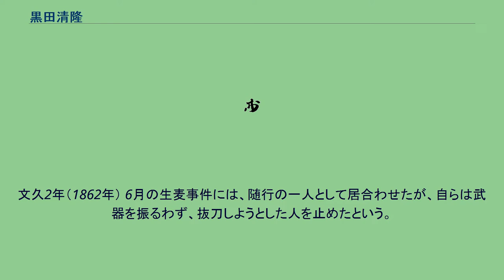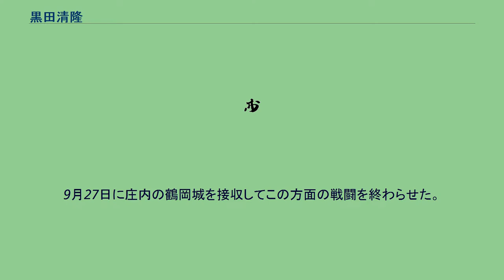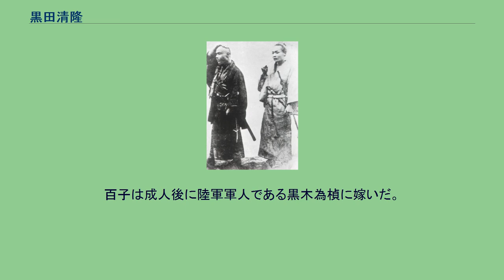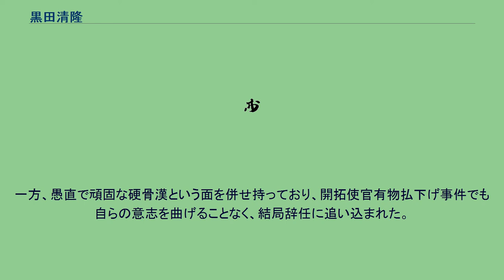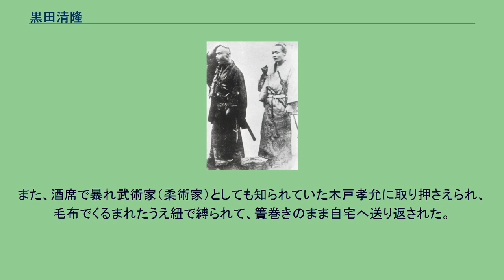黒田清隆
黒田 清隆（くろだ きよたか、旧字体：黑田 淸隆、1840年11月9日〈天保11年10月16日〉- 1900年〈明治33年〉8月23日）は、日本の幕末の武士(薩摩藩士)、明治時代の陸軍軍人、政治家。
1888年（明治21年）から1889年（明治23年）にかけて第2代内閣総理大臣を務めた。
陸軍軍人としての階級は陸軍中将。
栄典は従一位大勲位伯爵。
通称は仲太郎、了介。
薩摩藩士として、幕末に薩長同盟のため奔走し、明治元年（1868年）から明治2年（1869年）の戊辰戦争に際しては北越から庄内までの北陸戦線と、箱館戦争で新政府軍の参謀として指揮を執った。
開拓次官、後に開拓長官として明治3年（1870年）から明治5年（1872年）まで北海道の開拓を指揮した。
開拓使のトップを兼任しつつ、政府首脳として東京にあり、明治9年（1876年）に日朝修好条規を締結し、同10年（1877年）の西南戦争では熊本城の解囲に功を立てた。
翌年に大久保利通が暗殺されると、薩摩閥の重鎮となった。
しかし、開拓使の廃止直前に開拓使官有物払下げ事件を起こして指弾された。
明治21年（1888年）4月から内閣総理大臣。
在任中に大日本帝国憲法の発布があったが、条約交渉に失敗して翌年辞任した。
その後元老となり、枢密顧問官、逓信大臣、枢密院議長を歴任した。
1900年に死亡したため、19世紀に亡くなった唯一の内閣総理大臣である。
天保11年（1840年）に、薩摩国鹿児島城下新屋敷通町（現在の鹿児島県鹿児島市新屋敷町）で薩摩藩士・黒田仲佐衛門清行の長男として生まれた。
黒田家は家禄わずか4石の下級武士だった。
なお、明治期に子爵になった黒田清綱の家（記録奉行や教授を輩出していた。代々小番。）と同族であるが、遠縁であるという。
幕臣・江川英龍に学び、長じて砲手になった。
文久2年（1862年） 6月の生麦事件には、随行の一人として居合わせたが、自らは武器を振るわず、抜刀しようとした人を止めたという。
なお、黒田自身は示現流門下でも有数の使い手で、後年宗家の東郷重矯より皆伝を受けている。
文久3年（1863年）、薩英戦争に参加した後、江戸で砲術を学び、皆伝を受けた。
慶応2年（1866年）の薩長同盟に際しては、盟約の前に薩摩側の使者として長州で同盟を説き、大坂で西郷吉之助と桂小五郎の対面を実現させた後、再び長州に使者として赴いた。
榎本武揚助命嘆願のため剃髪した黒田（左） 慶応4年（1868年）の鳥羽・伏見の戦いでは薩摩藩の小銃第一隊長として戦った。
同年3月、北陸道鎮撫総督・高倉永祜の参謀に、山縣有朋とともに任命され、鯨波戦争に勝利した。
北越戦争に際しては、黒田は長岡藩を降伏させて河井継之助を登用すべきと考え、河井に書簡を送ったが届かなかった。
長岡城を占領したとき、黒田は海路新潟に出て敵の背後を脅かし、武器弾薬の補給を断つ作戦を立て、山縣に新政府軍主力を預けて自らは松ヶ崎に上陸した。
このとき長岡城が夜襲され、新政府軍主力は一時潰走したが、黒田は新発田藩を降し、新潟を占領して所期の目標を達した。
越後の戦闘が決してから、黒田は秋田に上陸して庄内藩を背後から攻略する作戦を立てた。
ここに西郷が合流して秋田藩兵の疲弊を告げ、米沢を先に攻めるよう変更した。
西郷と黒田は寛大策をもって臨み、米沢藩と庄内藩を帰順させた。
9月27日に庄内の鶴岡城を接収してこの方面の戦闘を終わらせた。
いったん鹿児島に帰り、翌明治2年（1869年）1月に軍務官出仕に任命された。
箱館戦争が始まると、黒田は2月に清水谷公考中将の参謀を命じられ、3月に東京を出港した。
途中、宮古湾停泊中に宮古湾海戦に際会した。
4月9日に上陸した山田顕義に続き、黒田も19日に江差に上陸して旧幕府軍との最後の戦いの総指揮を執った。
5月に旧幕府軍が箱館に追い詰められたのを見て、助命のための内部工作を手配した。
11日の箱館総攻撃では、自ら少数の兵を率いて背後の箱館山を占領し、敵を五稜郭に追い込んだ。
榎本武揚に降伏を勧め、17日に降した。
戦後は榎本助命を強く要求して、厳罰を求める者と長い間対立し、榎本のために丸坊主に剃髪したこともある。
榎本問題は明治5年（1872年）1月6日にようやく、榎本らを謹慎、その他は釈放として決着した。
戦後まもなく、明治2年（...